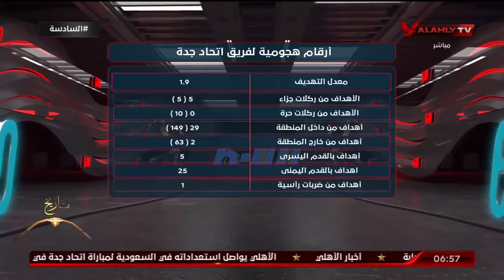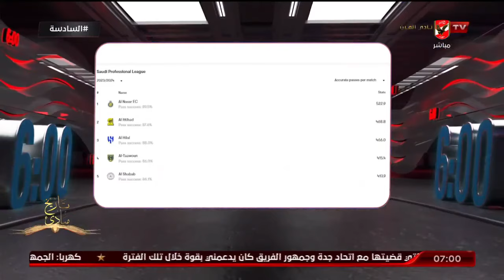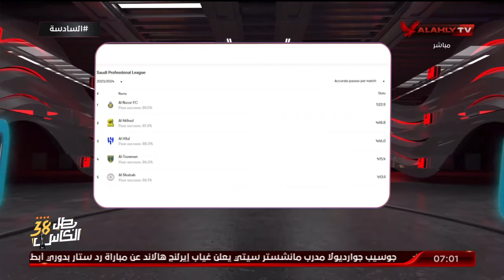بالأرقام تعرف على نقاط القوة والضعف لدى اتحاد جدة قبل مواجهة النادي الأهلي مع بلال محسن وأحمد مصطفى